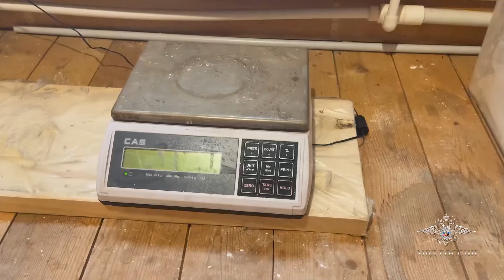Ирина Волк: В Подмосковье полицейские ликвидировали нарколабораторию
Она была оборудована в частном доме, расположенном в одном из СНТ Дмитровского городского округа. С места незаконного производства изъято более 11 килограммов вещества, содержащего в своем составе мефедрон.